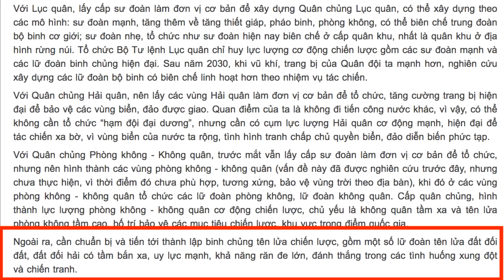Quân đội Việt Nam khai sinh binh chủng tên lửa chiến lược - Phi hạt nhân, cố gắng 1.000km